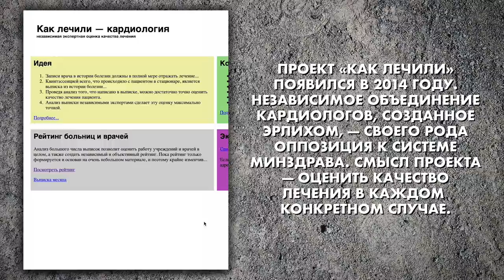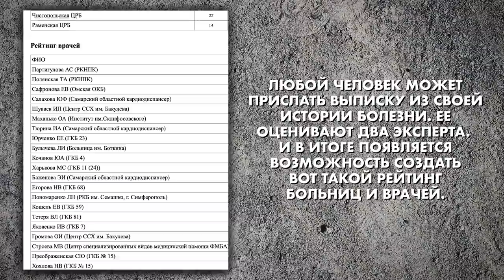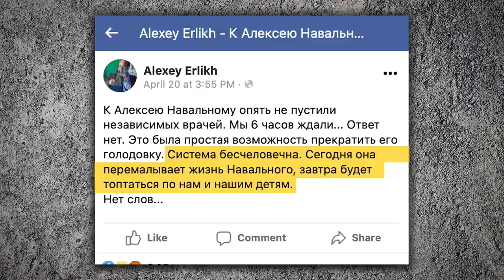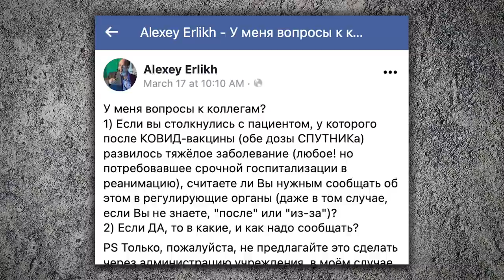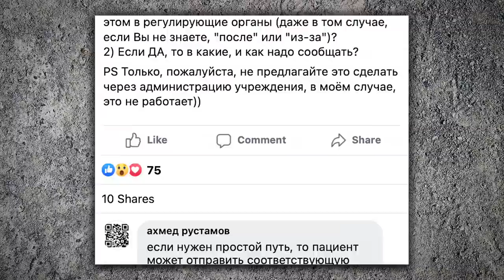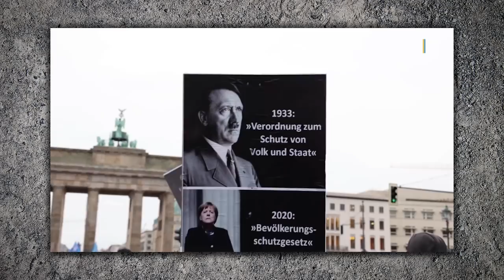Врач без цензуры - Алексей Эрлих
«Свободу Навальному! Свободу тюремной медицине от ФСИН! Позор Департаменту здравоохранения Москвы! Поликлиники должны быть разрушены!»

Чего по большому счету добивались Эрлих и врачи - его коллеги, когда требовали пустить их к Навальному?
И чего добивался сам Навальный, когда объявил голодовку?
Что могут сказать о его самочувствии специалисты?
Почему медики, которые лечат заключенных, должны быть «без погон»?
Ковид и права человека – может ли идти речь о нарушении каких-либо прав во время пандемии?
И что нужно сделать, чтобы «вылечить» государство?